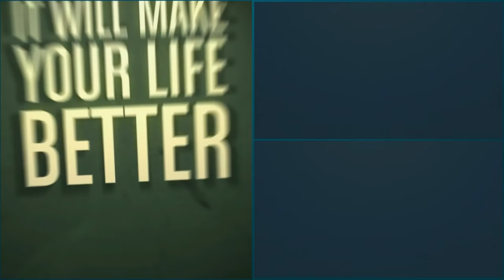Love Birds HD Sounds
Simply giving your bird more space to fly around is going to give it an improved quality of life. More exercise means better health and more mental stimulation, which leads to a happier budgie.

You can set up interesting play areas, provide a place to enjoy the sun or the rain, and keep more birds together in a flock. And the extra space can be enjoyed whether you are there to monitor them or not, whereas letting your bird out of its cage to exercise can only be safely done under supervision.

Basic requirements
The main reason for containing your budgies is to keep them safe. So aviaries must be made of materials that can keep predators and pests out (including cats, dogs, birds of prey, rodents, mustelids (stoats, ferrets etc) and sometimes children!)

Cost of materials will play a part in your decision; most of mine have been made of timber frames, plywood and wire mesh. Other materials such as brick can make very nice and better insulated aviaries. Outdoor aviaries need an area where the birds can enjoy the fresh air and weather, and an area they can shelter from wind, rain, direct sunlight etc if they choose to.

Then you also need a sheltered place to put food and water, and some perches. Perches should be placed so that they allow the budgies to fly for the longest possible distance. They need to be placed in the sheltered area and out in the open area.